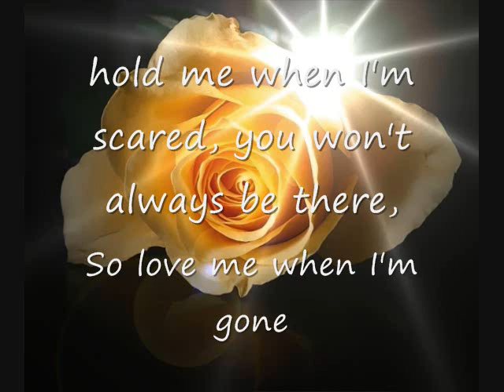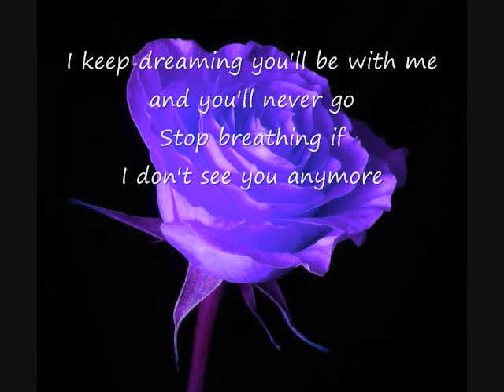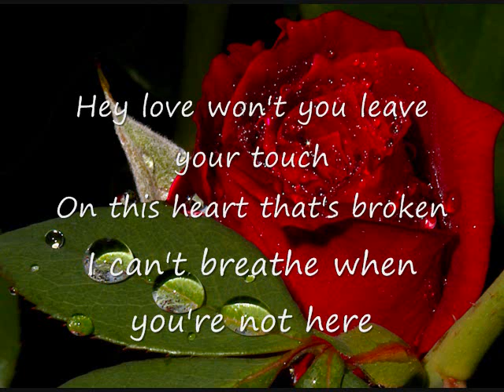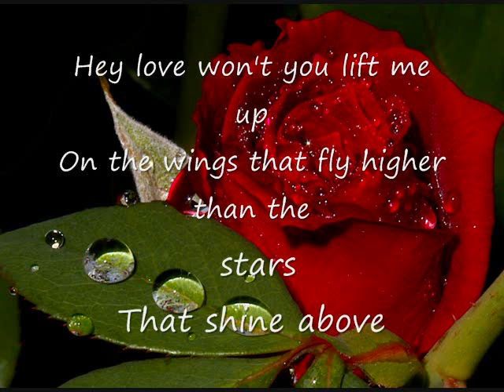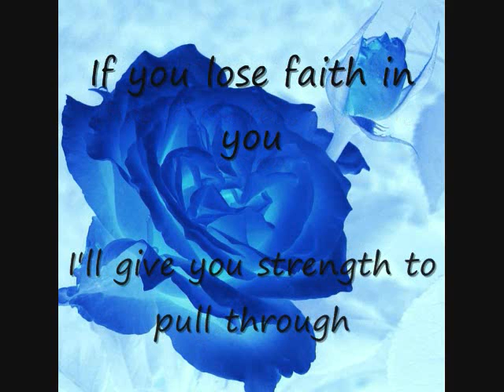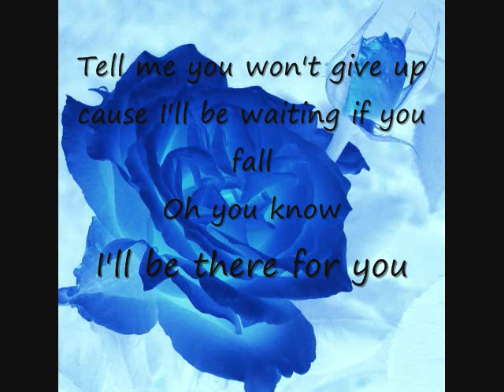Happy Valentines Day!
Compilation of modern romantic song lyrics including simple plan, nickleback, traproot and more. Images of roses sets the romantic mood, perfect video to sent to your special someone for valentines day!